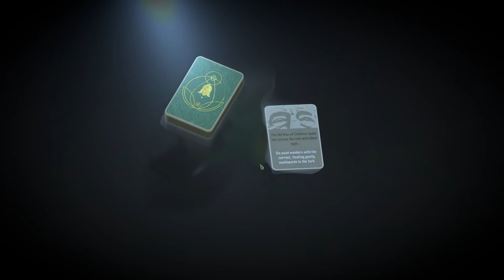Helping solve a murder with the power of plants! / Let's Play / Part 2 / STRANGE HORTICULTURE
Welcome everybody to my blind playthrough of Strange Horticulture by Bad Viking.  I fell in love with this game after playing the demo and now we are playing the full game!

In this episode, we help our dear friend Reuben (yes I like him!) solve a murder, we hopefully make the right choices when helping a medium and we meet a strange (but stylish) lady.  Join me on this chill and mysterious adventure while enjoying nostalgic music and rain sounds...